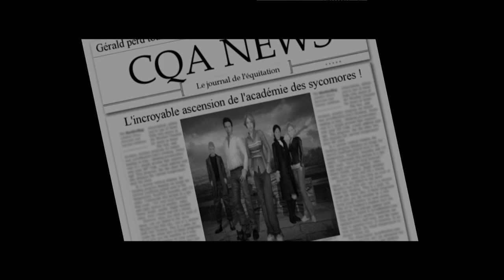I... Failed?! | Pippa Funnell: Take The Reins Ep 14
This week was the most difficult so far, it took me a few tries but I finally completed it!